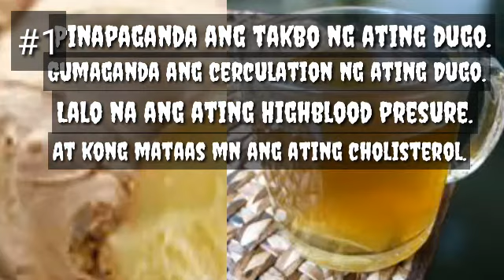vlog#37 Benefits of salabat and luya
hi guyyyz sana nagustuhan po nnyo ang ginawa ko pong video para sainyo po. at sa mga d pa nakakapag subscribe mag suntukan na este mag subscribe ka na. ty for watching guyyzz